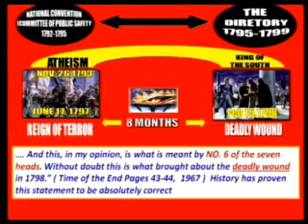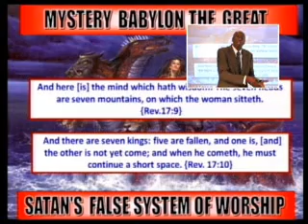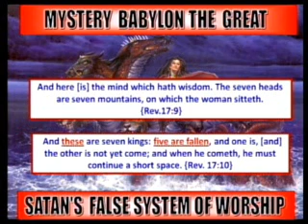Prophecy p3 01 05